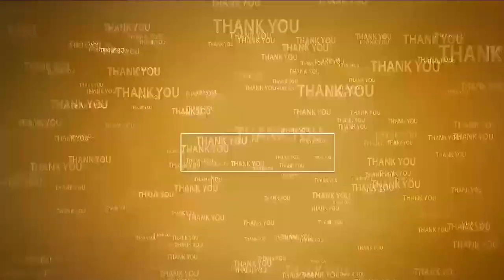MLA శ్రీ‌ధ‌ర్‌రెడ్డి వ‌ర్సెస్ పోలీస్‌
- నోటీసు లేకుండా ఎలా వ‌స్తారు...?
- లోప‌లికి వ‌స్తే...కోర్టులు చుట్టూ తిర‌గాల్సిందే
- నెల్లూరు రూర‌ల్ ఎమ్మెల్యే కోటంరెడ్డి శ్రీ‌ధ‌ర్‌రెడ్డి హౌస్ అరెస్ట్